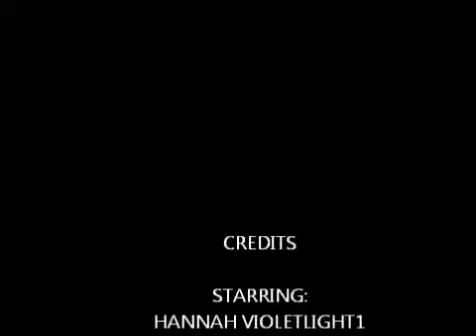free realms-party rock anthem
sony live entertainment